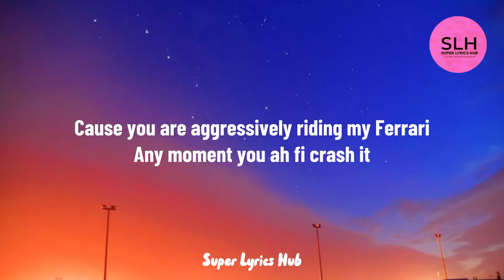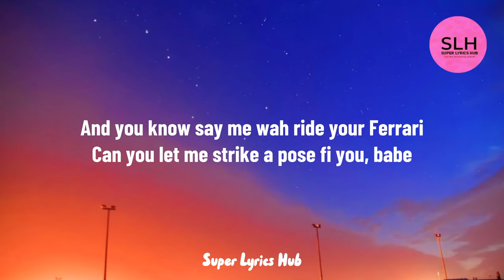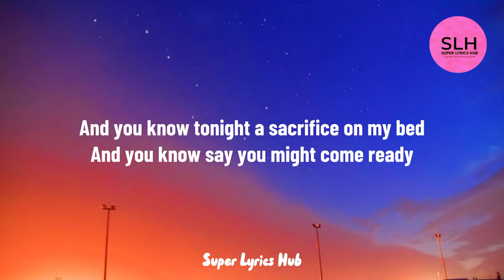Stefflon Don Ft Victony - Deadly (Lyrics Video)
Artist: Stefflon Don Ft Victony
Song title: Deadly

Lyrics

Deadly"
(feat. Victony)

Stefflon Don
Victony

Girl I go do you 99 things
But we dey for 69
Girl I'm staying alive for that pussy
But mami I fit still die
Cause you are aggressively riding my Ferrari
Any moment you ah fi crash it
And my body and soul wan hit decline
Finna make the devil wanna read the Bible
Umm yea eh

And you know tonight a sacrifice on my bed
And you know say you must come ready
Natural disaster happening in your legs
And you know say you might flood heavy
Mi know say many many things full your head
My gyal, you are so deadly
My gyal, you are so

But you let me run run run
I'm a runner running through your mind
You think seh di feelings done
Reminiscing about my body all night
Take precaution, won't let it go easy
I let you go see who can really love you, baby
Who can really love you, baby

Gwan send it up back
Push it in, tell me seh yuh love me like that
Big benz inna lung, mek me stop chat
Big benz inna lung
And you know seh mi wah ride your Ferrari
Can you let me strike a pose fi you, babe
Put mi pon di dresser, arch mi back fi yuh, babe
Siding pon di pole, buss a stack fi yuh lady
This a crack fi yuh, baby

Natural disaster happening in your bed

Mind right, she get doe, S Class
Catch her whipping down the city like a black barb
Goddamn, she look good, peng ting
Gucci Fashion Don, looking like Nia Long
Buss down, Van Cleef, CC
On the neck diamond choker with the VV's
Real bad, big Benz with a big bag
Come and do my body on a hand stand

So